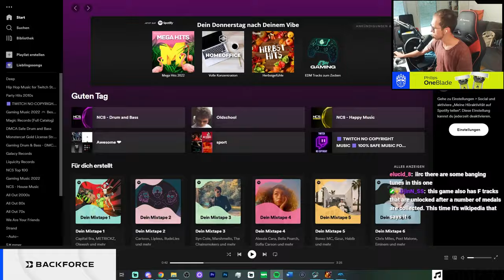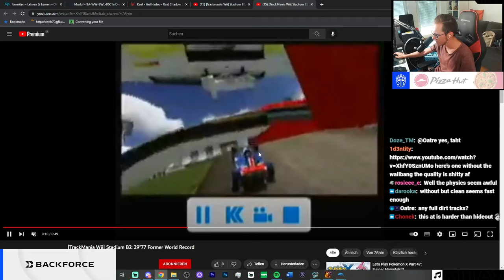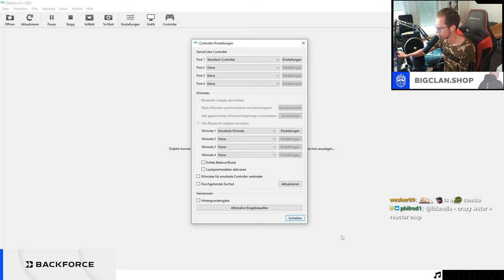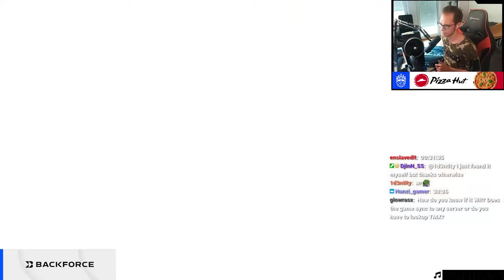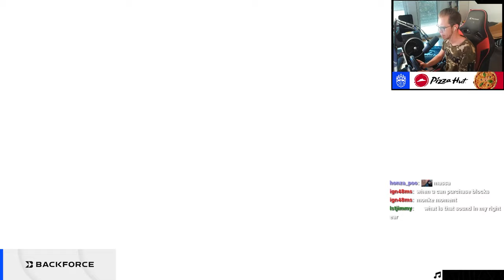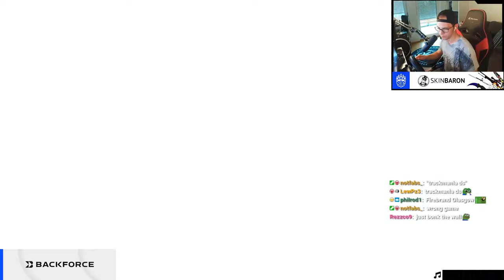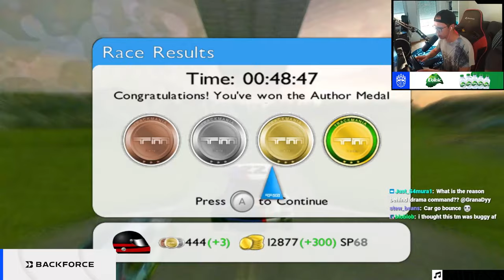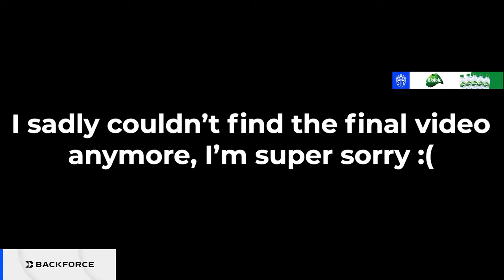TrackMania on the Wii is Surprisingly Good!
One year ago, I did a project on my stream called “TrackMania Marathon” where I played all TrackMania games that ever got released.
As a result of a poll lately, you guys wanted me to finally upload all of them to YouTube, so that’s what I’m gonna do!

FYI: Since I did the marathon back when I was playing for ALTERNATE aTTaX, I had to cover the old sponsors with the new ones from BIG, both orgs agreed to that.